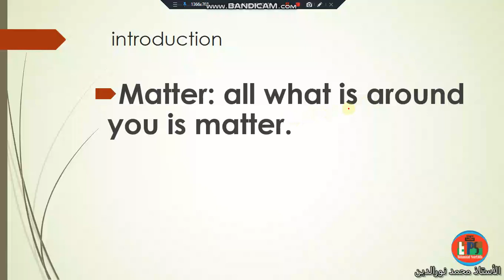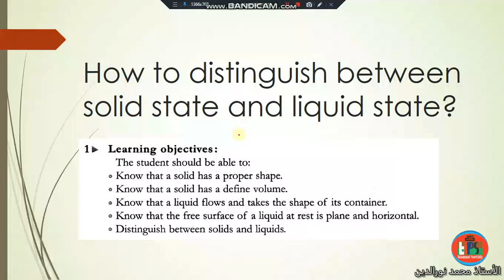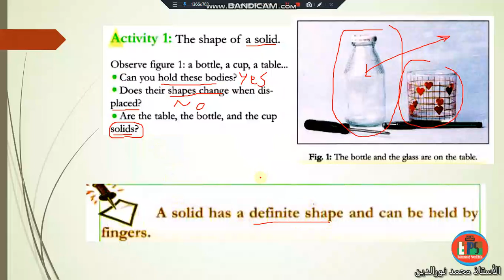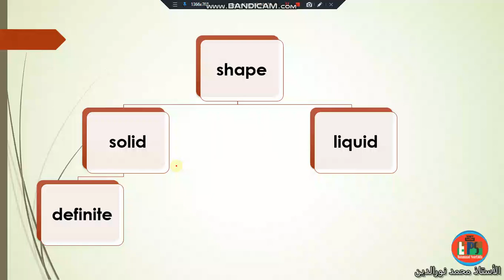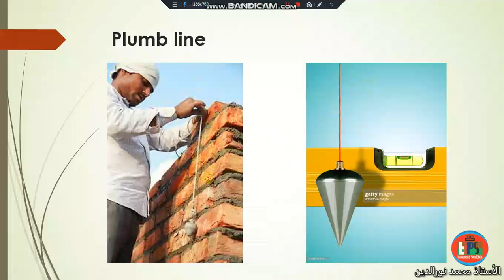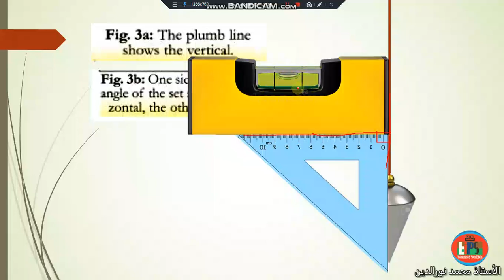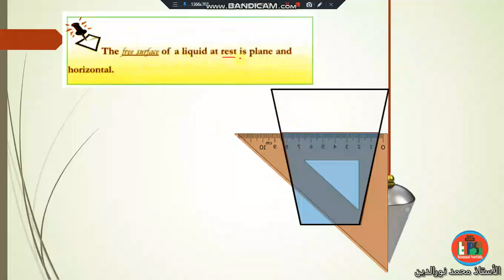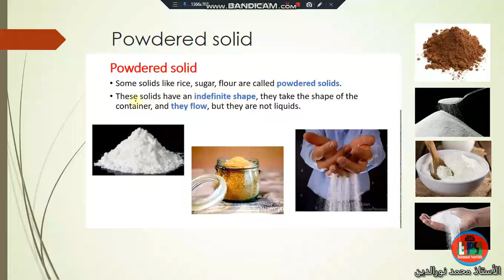GRADE 7 , PHYSICS, CHAPTER 1 ,SOLIDS AND LIQUIDS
all what is around us is matter
matter is found in solid, liquid and gaseous states
solid has definite shape and could be held by fingers
liquid has no definite shape, it flows and could not be held by hand
the free surface of a liquid at rest is plane and horizontal.